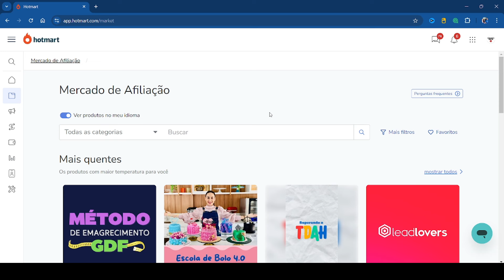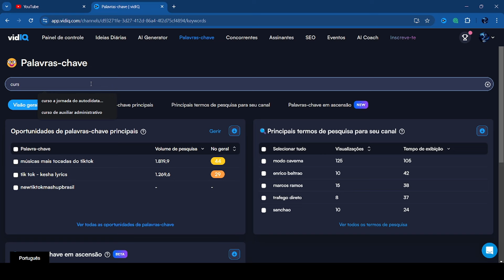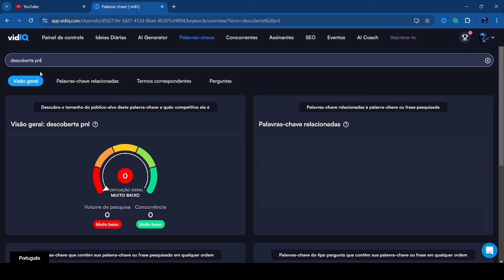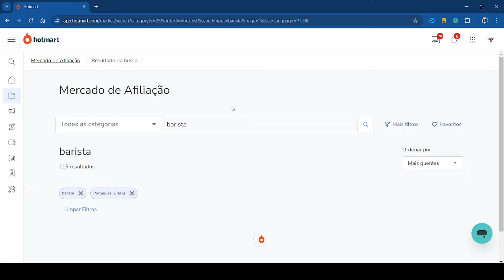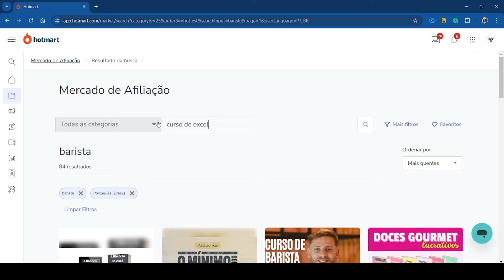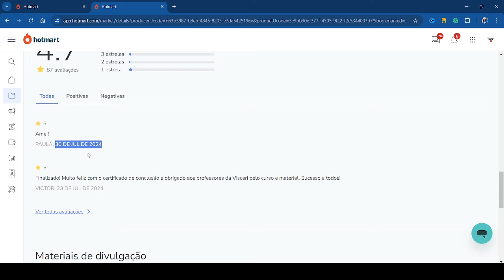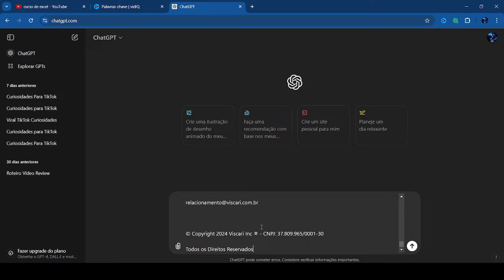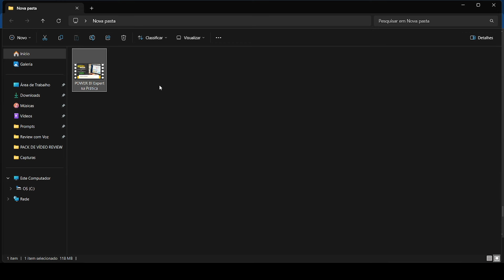GARIMPAGEM HOTMART: Como Escolher Produtos para Vender na Hotmart Com Vídeo Review Afiliado!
GARIMPAGEM HOTMART: Como Escolher Produtos para Vender Como Afiliado na Hotmart Com Vídeo Review

Lembre-se: o sucesso é uma jornada e os desafios fazem parte do caminho. O importante é não desistir 💪

Grande Abraço, sucesso a todos!